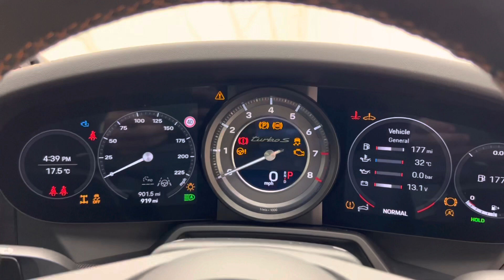2021 Porsche 911 (992) Turbo S - Jet Black - Walkaround & Interior | Romans International | [4K]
In-depth walkaround of this 2021 Porsche 911 (992) Turbo S with highlighted features & interior shots!

The Porsche 911 Turbo S has always been the definitive driving machine, consistently offering unparalleled all-round performance and the 992 generation has now taken this highly successful formula to the next level. Quicker than ever before but also more capable and involving than previous generations, the Turbo S has solidified it's reputation as the ultimate daily supercar.

Whilst you get the 2+2 seating arrangement ensuring there is room for the kids, and the all-wheel drive setup giving you that extra stability and grip, the Turbo S really comes into it's own with the blistering performance figures such as 0-62mph in 2.7 seconds. As ever the Turbo S gets a vastly improved specification as standard over the regular Turbo including Carbon Ceramic Brakes and Porsche Dynamic Chassis Control whilst not forgetting all the latest technology and convenience features which make it such as easy car to live with.